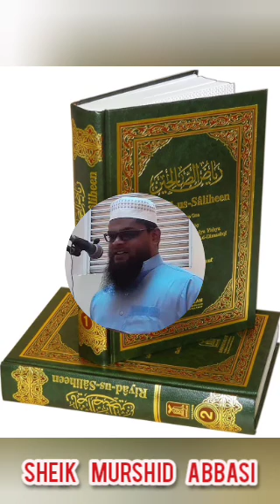ரியாலுஸ் ஸாலிஹீன் பாடத் தொடர்! 29கொடுத்ததை திரும்ப பெறக்கூடாது!! ஷேய்க் முர்ஷித் அப்பாஸி